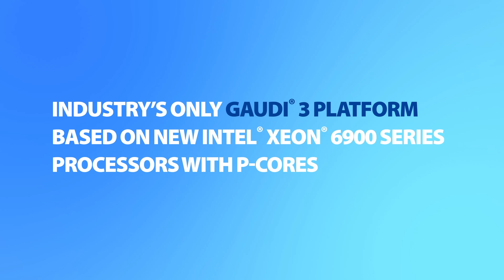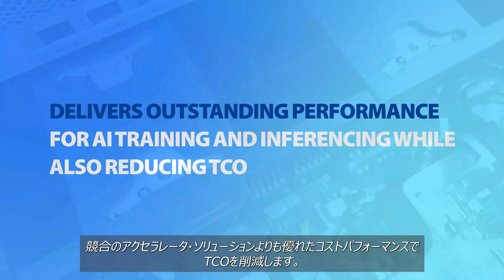TECHTalk: All-New Supermicro X14 Gaudi® 3 AI Platform with Japanese Subtitles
Supermicro's X14 purpose-built AI training platform is the industry's first Gaudi® 3 system powered by Intel® Xeon® 6 processors.

In this video, Supermicro's Sr. Director of Technology Enablement Thomas Jorgensen explains how X14 and Gaudi® 3 are bringing choice and flexibility to the enterprise AI market.